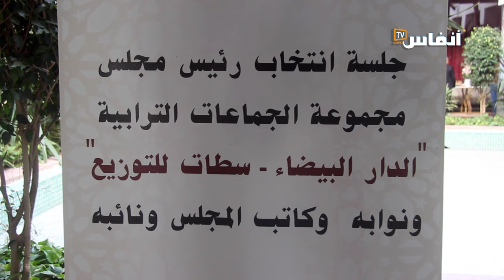تعرف على المنصب الجديد لعمدة الدار البيضاء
بدون أي عناء فازت نبيلة ارميلي، عمدة مدينة الدارالبيضاء، اليوم الإثنين 25 دجنبر 2023 بمنصب رئيسة مؤسسة مجموعة الجماعات الترابية الدار البيضاء سطات للتوزيع، وذلك بعد انسحاب كل صلاح الدين أبو الغالي عن حزب الأصالة والمعاصرة عبد القادر غزلان عن حزب الاتحاد الاشتراكي.